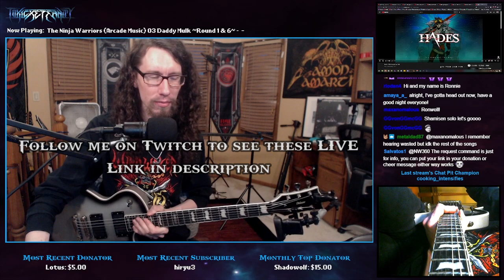Pro Metal Guitarist REACTS: Hades OST "The King and the Bull"